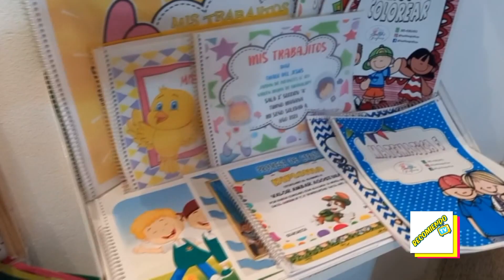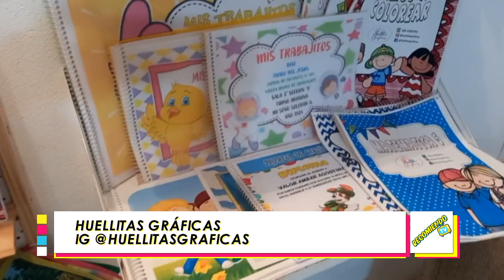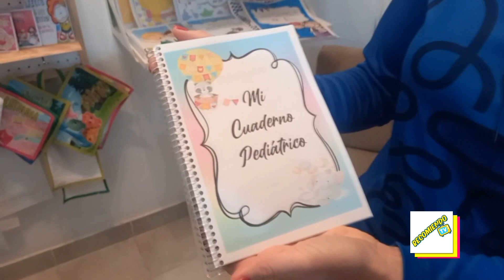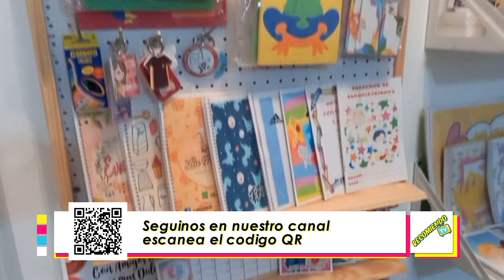HUELLITAS GRAFICAS / RTV 141 (9/9/2023)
TE MOSTRAMOS "HUELLITAS GRAFICAS", UN EMPRENDIMIENTO DE PIA MONTENEGRO, DONDE VAS A ENCONTRAR PRENDAS, MATERIAL DIDÁCTICO Y EDUCATIVO, CON LOS MEJORES DISEÑOS.